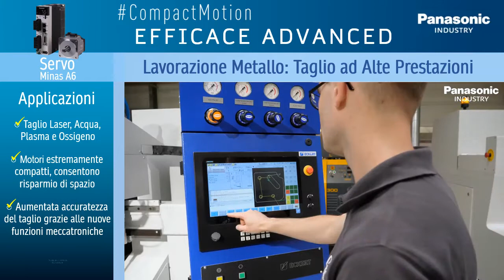COMPACT MOTION ADVANCED - Taglio Plasma ad Alte Prestazioni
Le macchine di taglio laser, plasma, ad acqua e ad ossigeno possono trarre beneficio dalla motorizzazione Servo Panasonic Minas A6, che consente prestazioni e accuratezza del taglio migliori grazie alle funzioni meccatroniche di ultima generazione.
Le dimensioni estremamente contenute del servomotore permettono risparmio di spazio nel macchinario.